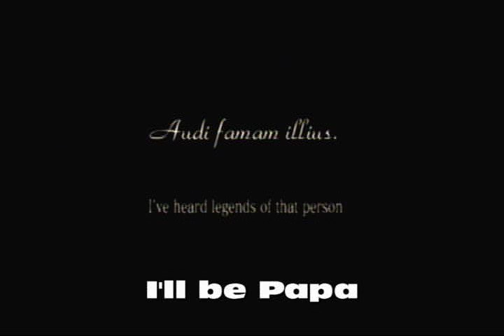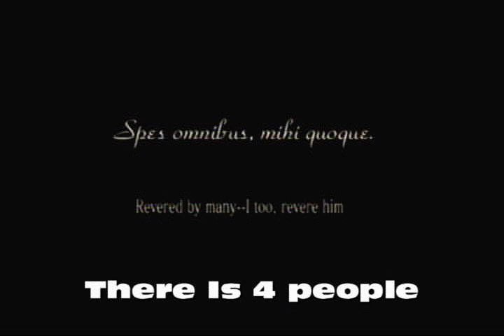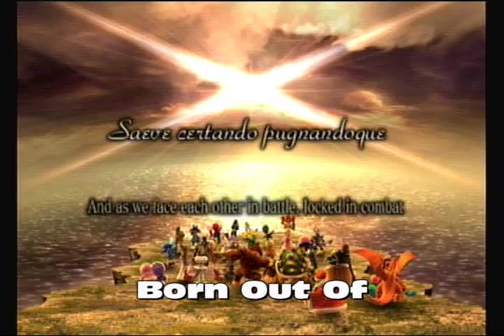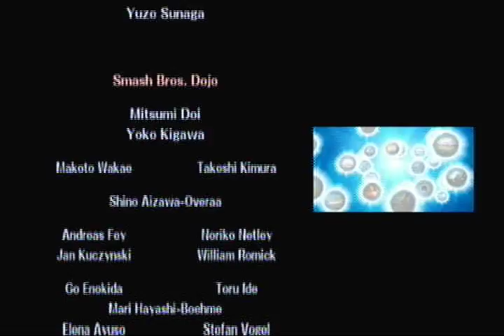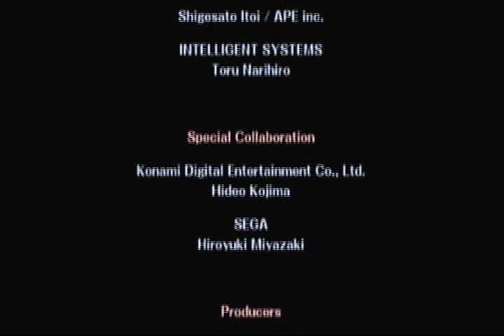Super Smash Bros Brawl- Finale